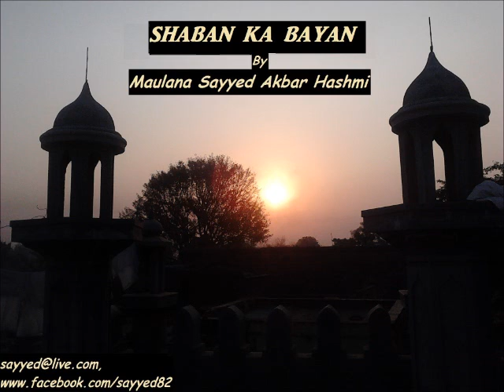Ramazanul Mubarak Ke Fazail Wa Ahkaam By Maulana Akbar Hashmi